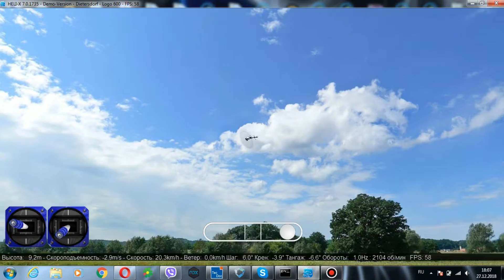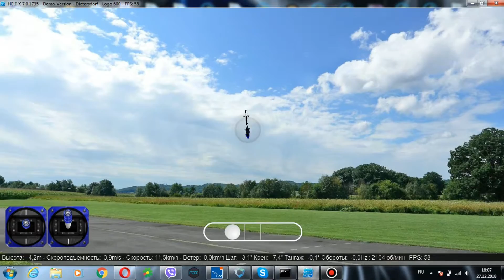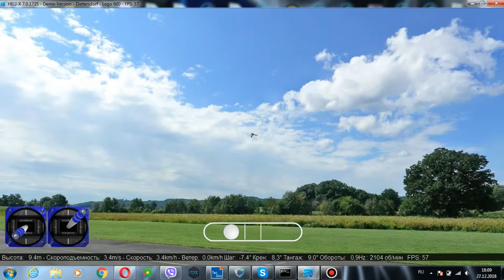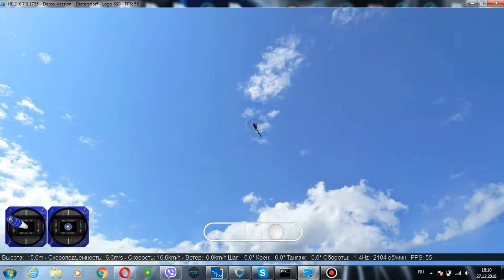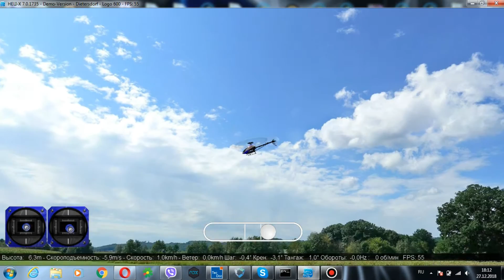Heli-X simulator 3D training